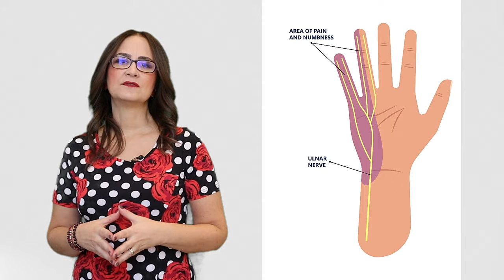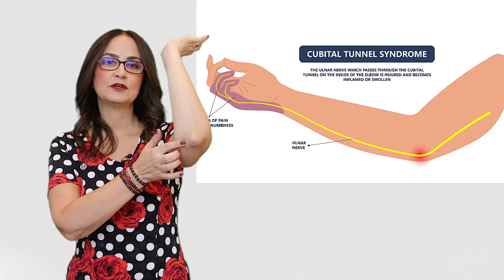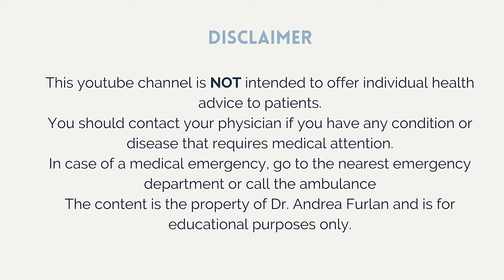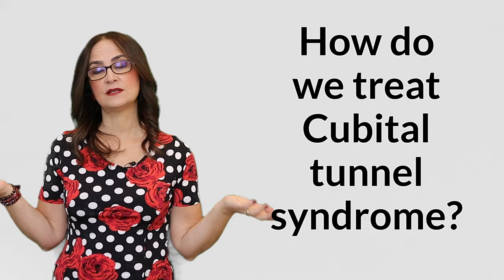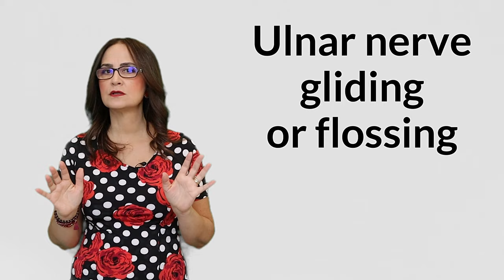#125 Cubital tunnel syndrome - compression of the ulnar nerve at the elbow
In this video, Doctor Andrea Furlan explains what happens when the ulnar nerve is compressed (or injured) at the elbow.

00:00 Introduction
02:22 Causes of ulnar nerve injury
03:36 How to diagnose cubital tunnel syndrome
04:43 How to treat ulnar nerve compression
06:10 Ulnar nerve gliding or flossing